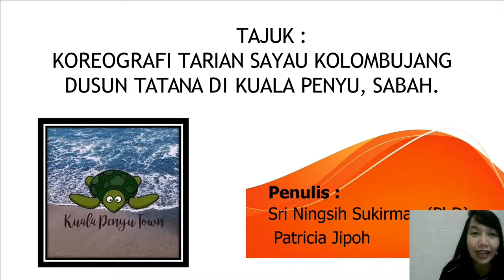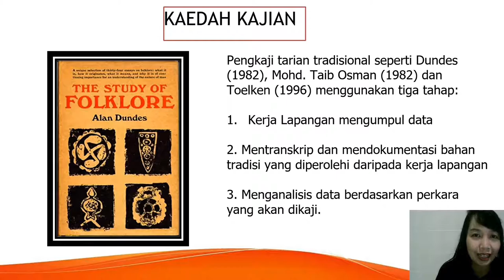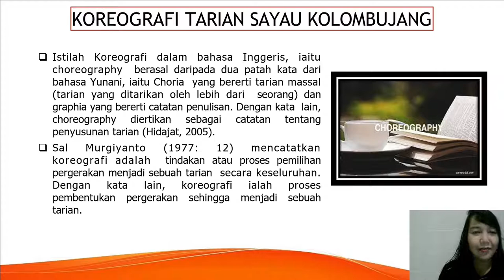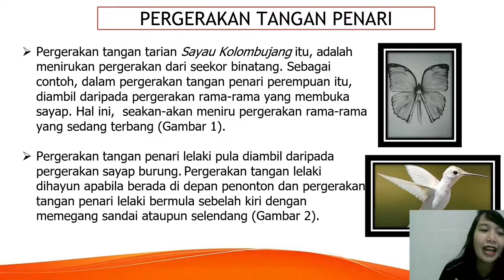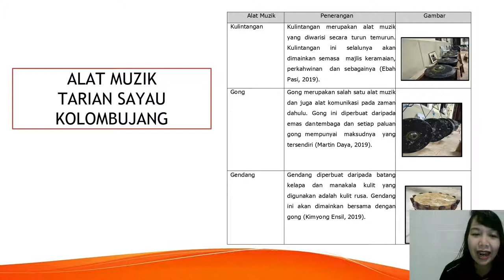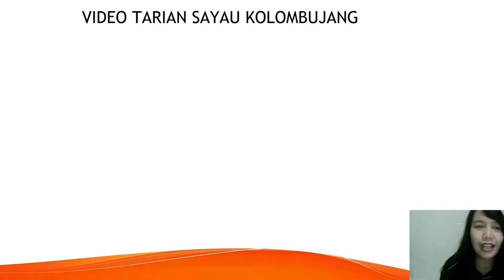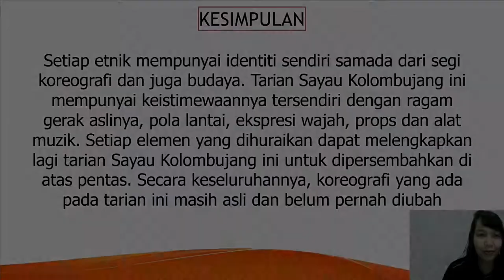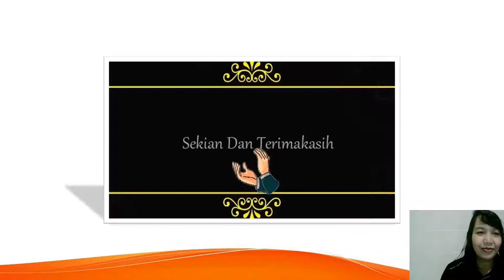KOREOGRAFI TARIAN SAYAU KOLOMBUJANG ETNIK DUSUN TATANA, KUALA PENYU, SABAH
Presenter: SRI NINGSIH SUKIRMAN - IVCCTVA:01-0036
Title: KOREOGRAFI TARIAN SAYAU KOLOMBUJANG ETNIK DUSUN TATANA, KUALA PENYU, SABAH